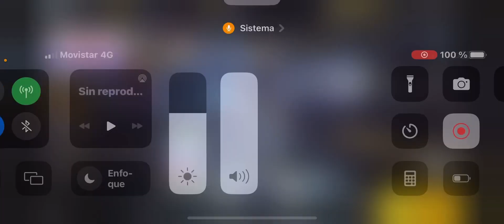PATRINES PARA OBTENER EVOLUCIÓN DE LA THOMPSON a 9 DIAMANTES 💎 FREE FIRE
Chicas y chicos Holís